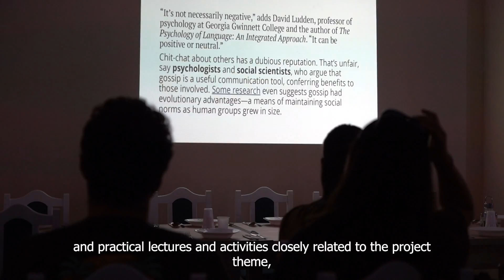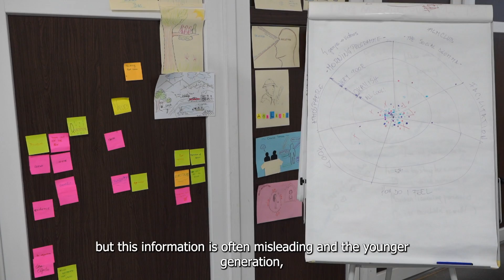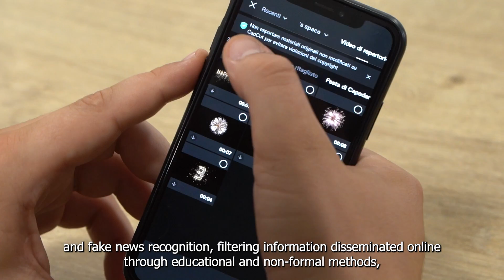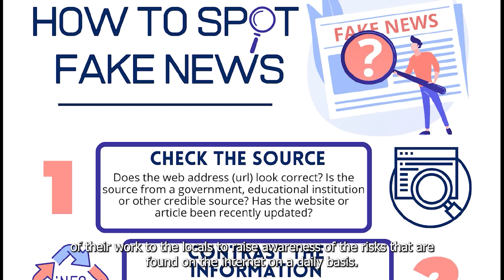The Media Maze - Know It, Use It!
This video was filmed during the Erasmus+ Youth Exchange of the Érhangja Association in 2023, entitled: The Media Maze - Know It, Use It!

The project was funded by the Erasmus Plus Progamme of the European Union.

The responsibility for the content lies with the author, and the content does not represent the views of the European Commission; nor is the Commission responsible for any use that may be made of the information contained here in.